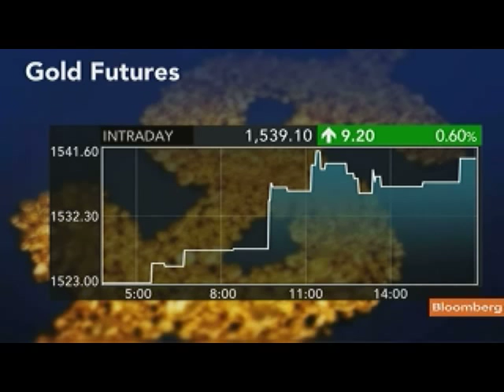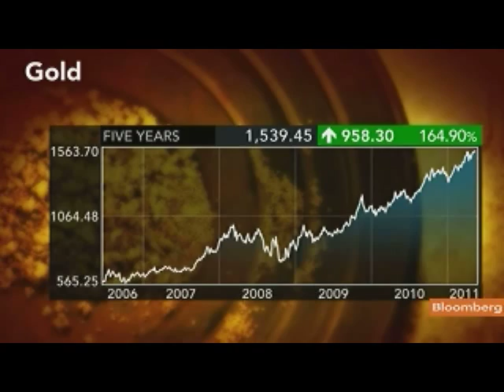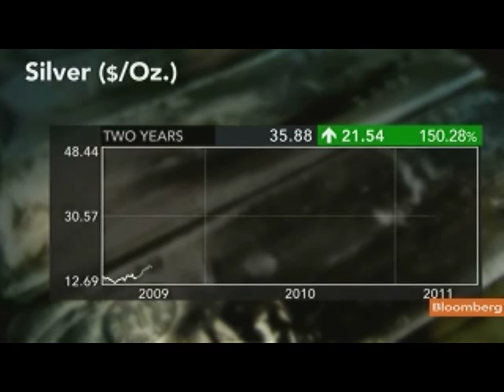McEwen Says Gold Could Reach $5,000 in Four Years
June 17 (Bloomberg) -- Rob McEwen, chief executive officer of U.S. Gold Corp. and Minera Andes Inc., talks about the outlook for gold and silver prices.
     McEwen also discusses his proposal for U.S. Gold to acquire Minera Andes Inc. He speaks with Pimm Fox on Bloomberg Television's "Taking Stock." (Source: Bloomberg)